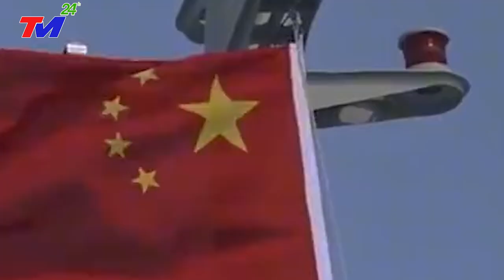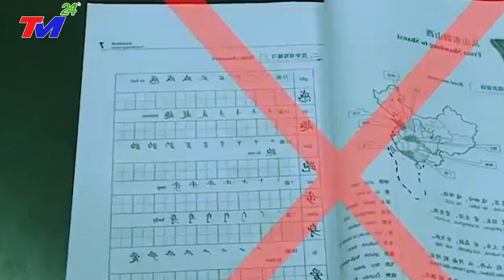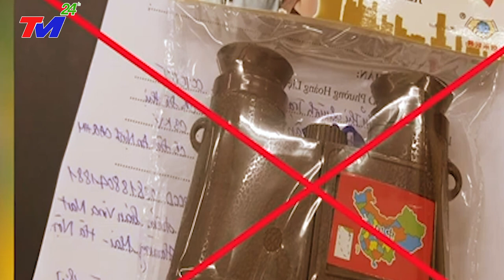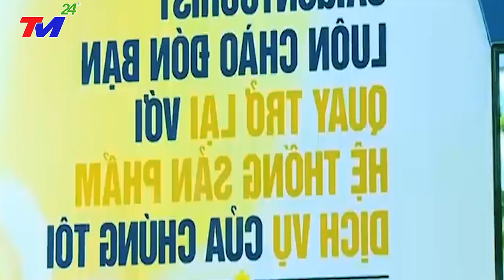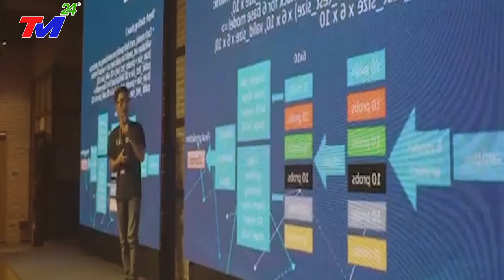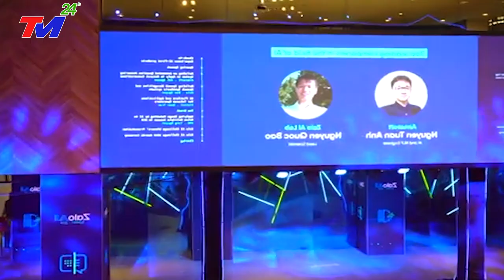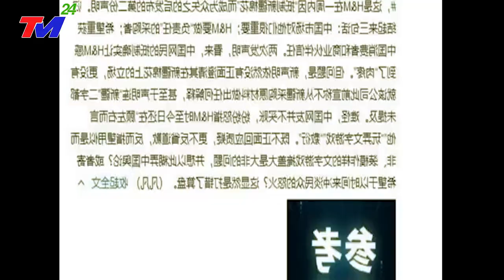Trung Quốc Câm Lặng! Cả Thế Lật Tẩy Thủ Đoạn Truyền Bá Lắt Léo Tinh Vi Về Đường Lưỡi Bò Của TQ